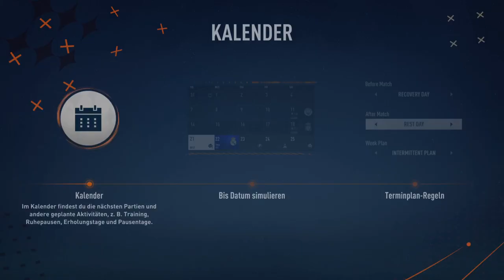Fifa 23 Karriere S1E09 LaLiga 7. Spieltag beim FC Villareal